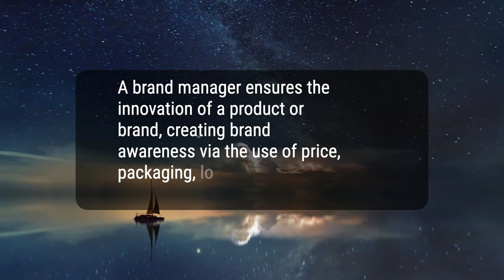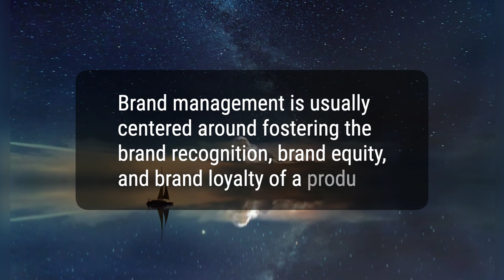What Is Brand Management?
Brand management is a function of marketing that uses techniques to increase the perceived value of a product line or brand over time. Effective brand management helps a company build a loyal customer base. A brand manager ensures the innovation of a product or brand, creating brand awareness via the use of price, packaging, logo, associated colors, and lettering format. Brand management is usually centered around fostering the brand recognition, brand equity, and brand loyalty of a product. Brand equity refers to the value a company gains from its name recognition, enabling it to be the popular choice among consumers even when compared to a generic brand with a lower price point.
fc99